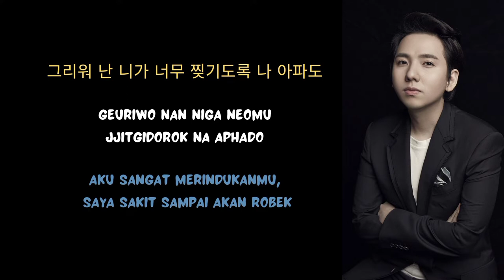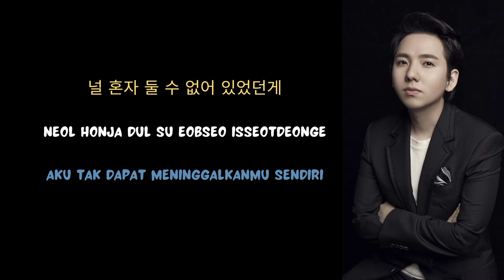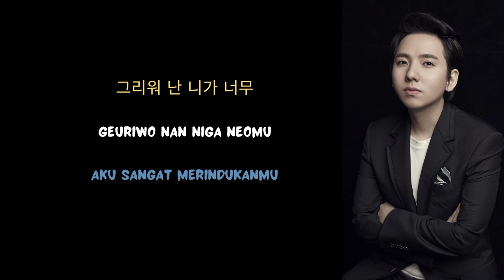[Lirik terjemahan] Lim Hyung Joo (임형주) - I Hope You're Happy (행복하길 바래) ost My Sassy Girl Chunhyang